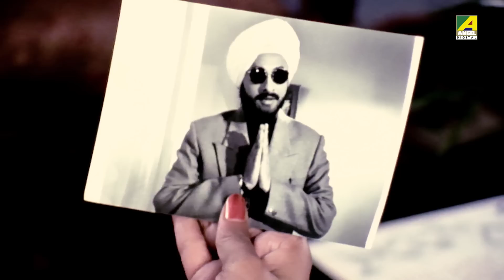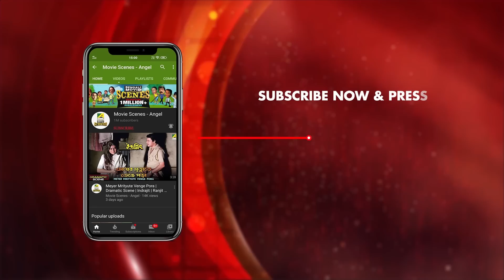বোকা থেকে বুদ্ধিমান | Movie Scene | Asol Nakol | Ranjit Mullick, Lokesh Ghosh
Watch the Dramatic Scene"বোকা থেকে বুদ্ধিমান" from Bengali Movie Asol Nakol on YouTube. The Bengali Film Asol Nakol was released in the year 1998.

Movie : Asol Nakol
Language : Bengali
Genre : Drama
Producer : Amrit Enterprises (Chumki Chowdhury)
Director : Bablu Sammadar
Story : Anjan Choudhury
Music Director : R.D.Burman, Buddhadeb Ganguly
Lyricist : Bhabesh Kundu, Lila Chowdhury, Shibdas Banerjee, Ratan Saha
Playback : Amit Kumar, Asha Bhosle, Goutam Ghosh, Antara Chowdhury
Star Cast: Lokesh Ghosh, Satabdi Roy, Chumki Chowdhury, Ranjit Mullick, Sabitri Chatherjee, Biplab Chatterjee, Nimu Bhowmick, Master Samrat, Maste Subhasis,Shrila Mazumdar, Priya Das, Sumanta Mukherjee, Sandip Ghosh